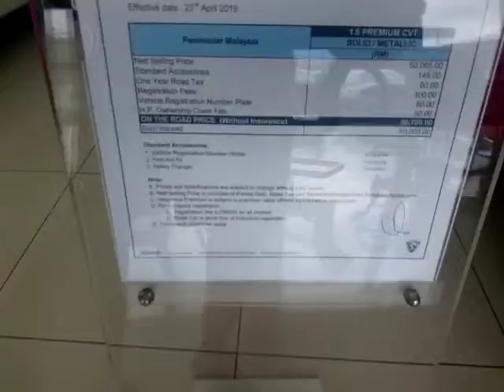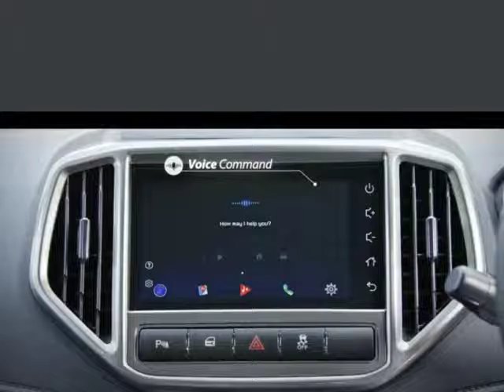New Proton Iriz - 2019. Best compact car Malaysia.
2019 proton iriz,